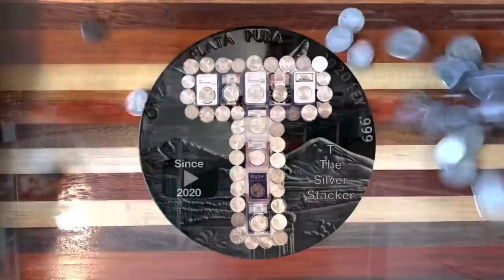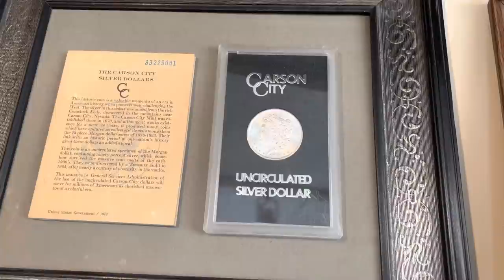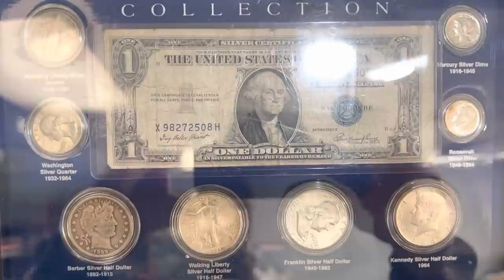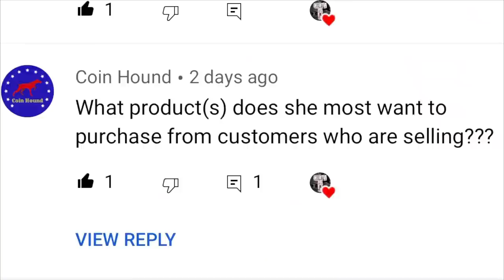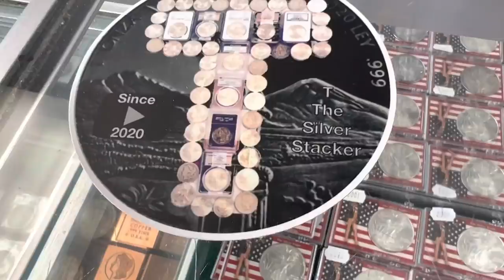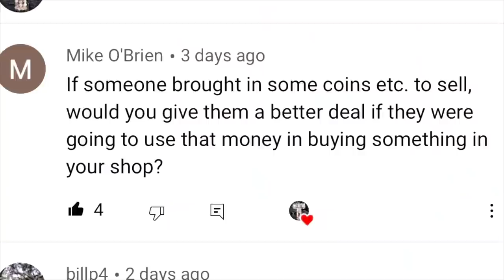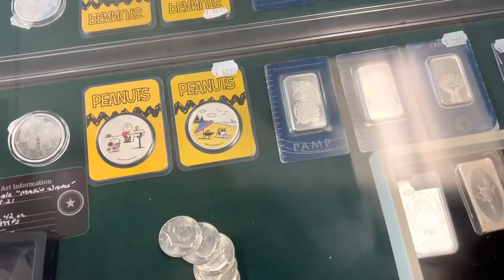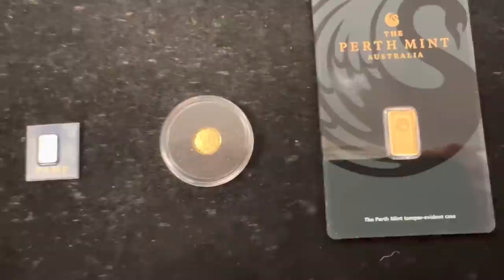Coin Shop Viewer Q & A with Sherrie - Silver Stacking, Coin Collecting, & More!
This coin shop owner tells it like it is!  I asked my viewers to come up with questions for the owner of Collector's Gallery in Oak Forest, Illinois.  Sherrie was a great sport and answered every question and then some!  Towards the end of the video she shared a very sobering account of a situation that could have ended very badly.  Enjoy this candid Q & A with me, T the Silver Stacker and the one and only Sherrie!

Like my knife?